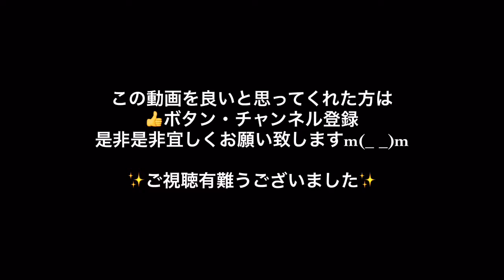釣りガール 青物ジギング ヒラマサ 宏昌丸 ヒットシーン前から録画あり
★船宿★
宏昌丸